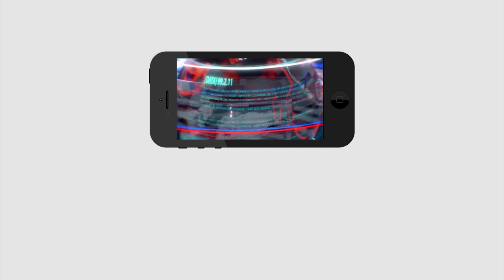Tv9 Ravi Prakesh Start New Channel | త్వ‌ర‌లో ఆర్ ప్ల‌స్ పేరుతో ... ర‌విప్ర‌కాష్ కొత్త ఛాన‌ల్‌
త్వ‌ర‌లో ఆర్ ప్ల‌స్ పేరుతో ... ర‌విప్ర‌కాష్ కొత్త  ఛాన‌ల్‌